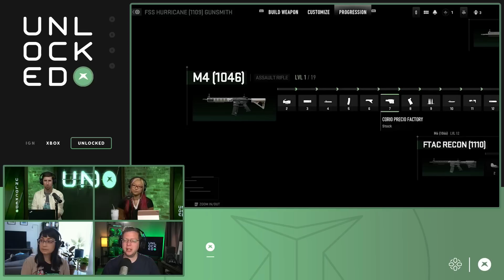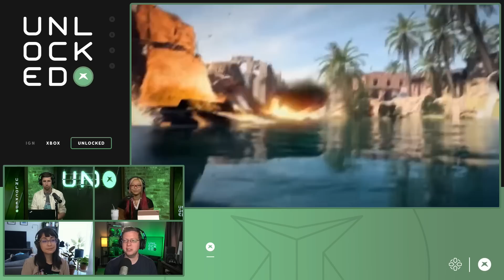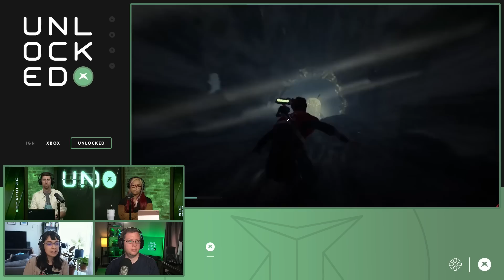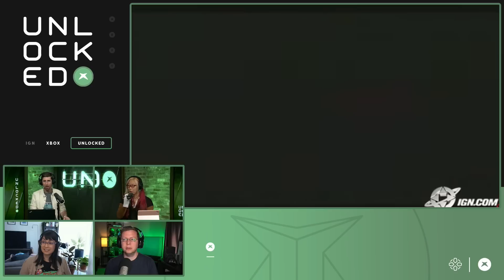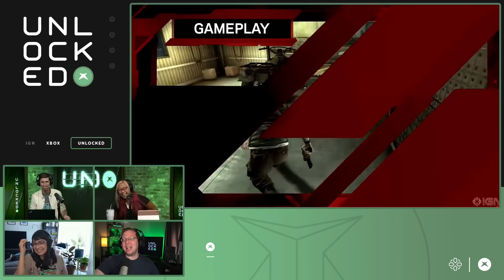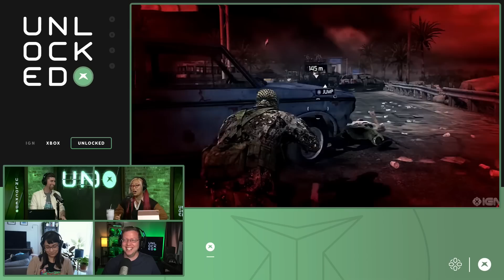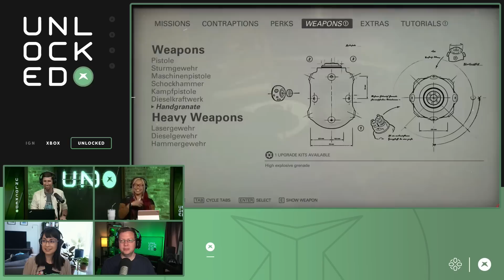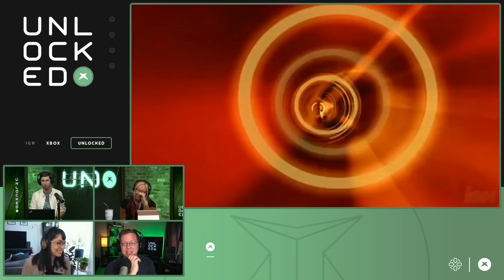Who Should Make a New Ninja Gaiden? – Unlocked 563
It's a potpourri of Xbox topics on this week's episode! Stella gives her impressions of Call of Duty: Modern Warfare 2's multiplayer, Grounded gets a well-earned 9 out of 10 review score from IGN, we discuss who should make the next Ninja Gaiden game if Team Ninja is too busy, Ryan and Destin argue about Splinter Cell, and more!

00:00:00 - Intro
00:01:48 - Our Thoughts on the Modern Warfare II Beta
00:11:18 - Grounded v1.0 is here!
00:14:44 - Team Ninja is Open to Outsourcing Ninja Gaiden?
00:30:14 - Splinter Cell Remake is Getting Rewritten?
00:43:24 - Unlocked Block Trivia & Outro